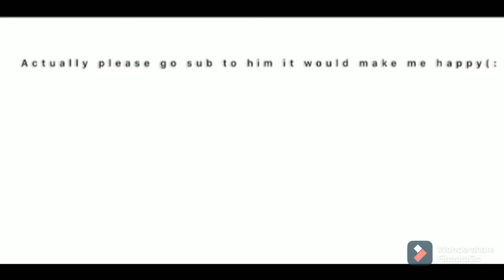Being Toxic in eggwars (Cubecraft Bedrock)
so today I was toxic in eggwars lol and here is how it went.

and algorithm stuff and tags